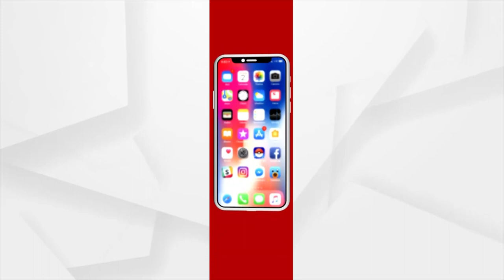Cuttack DCP Pinak Mishra Briefs Media on Special Arrangements made for Hassle Free Match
Cuttack DCP Pinak Mishra Briefs Media on Special Arrangements made for Hassle Free Match at Barabati Stadium.